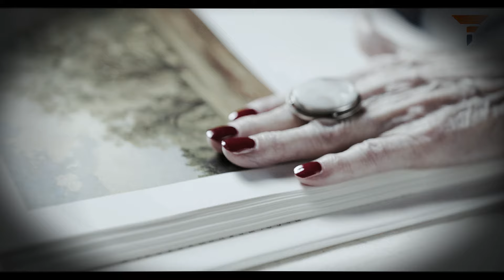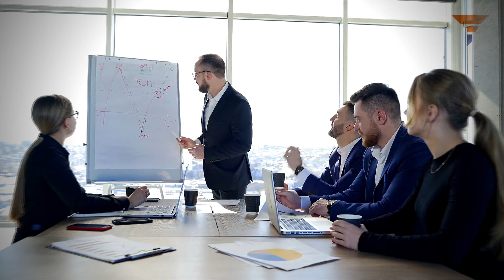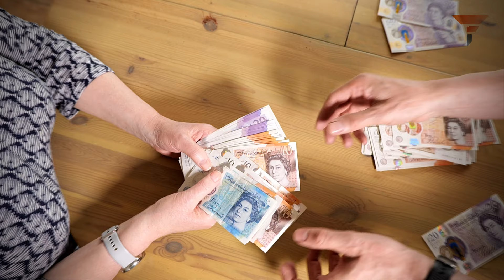The "Destroyer" of London is making a return.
At the time of recording this video, London faces a critical decision at the polls, with Sadiq Khan audaciously vying for a third term. Despite a narrowing lead over his Conservative challenger, Susan Hall, distressing surveys suggest Khan might just clinch it again. His potential re-election looms as a dire misfortune for London—a city already grappling with his divisive leadership. While it was once merely a financial playground for the affluent, under Khan, it has transformed into a sanctimonious sandbox for the woke brigade.